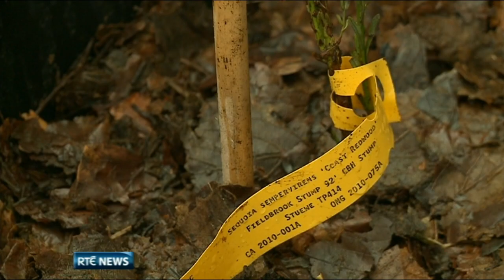RTÉ Goes Wild: Climate change red wood initiative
Philip Bromwell reports on a project launched in Ireland to ensure the long term survival of some of the worlds largest trees.